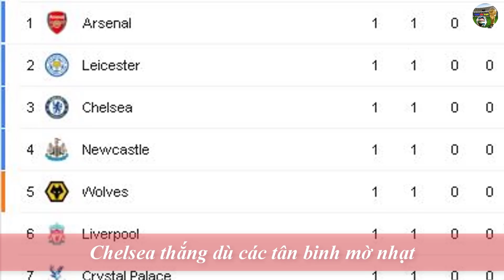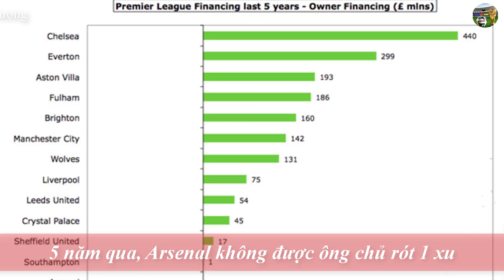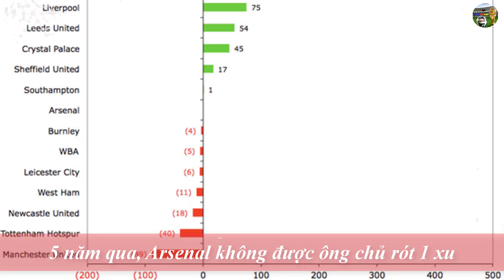💥Tin bóng đá 15/9|Tân binh mờ nhạt Chel vẫn thắng đậm, Sancho ở lại Dortmund, Bale đồng ý sang M.U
Bóng đá Manchester united:
HLV Favre xác nhận Sancho ở lại Dortmund
TIN NÓNG BÓNG Đá: Bale đồng ý sang M.U, Real xóa sạch hình ảnh quảng cáo mùa tới
Tin chuyển nhượng:
Sergio Reguilon tiến sát đến Old Trafford
Tin bóng đá hôm nay- kết quả bóng đá:
5 năm qua, Arsenal không được ông chủ rót 1 xu
Chelsea thắng dù các tân binh mờ nhạt

G+ mời bạn ghé thăm: